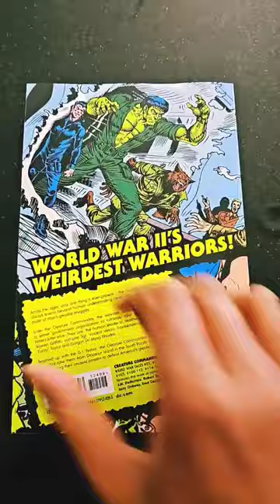The Creature Commandos TPB by J.M. DeMatteis, Robert Kanigher, Fred Carillo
The Creature Commandos trade paperback by J.M. DeMatteis, Robert Kanigher, and Fred Carrillo. Vampires, Werewolf, Frankenstein.